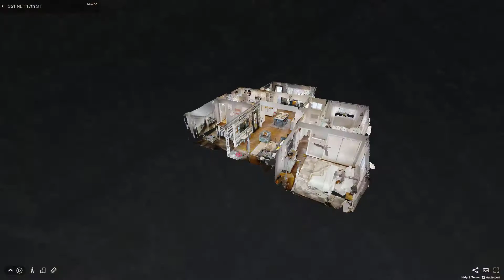351 Northeast 117th Street, Miami, FL - Presented by Agustin Tome LLC